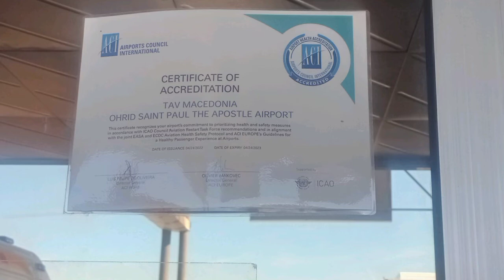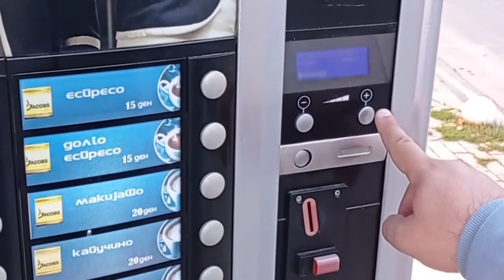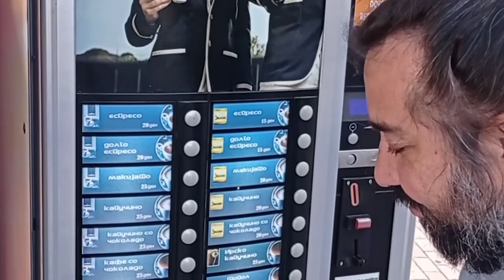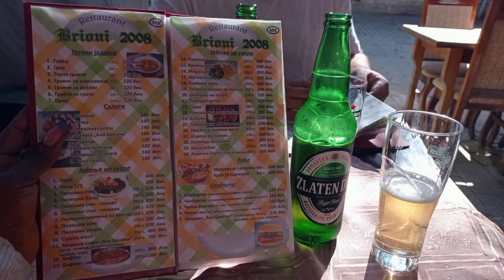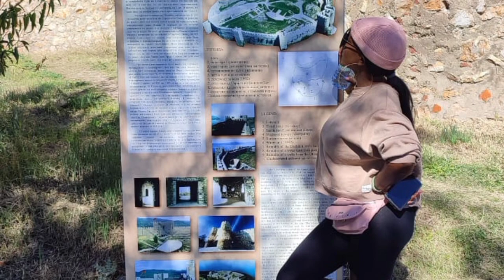First stop , Macedonia Ohrid ❤️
Created by @mokhurutshiaroundtheworld7602